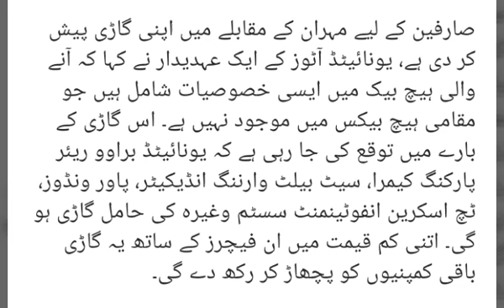New 800 Cc Cars in Pakistan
میں بننے والی سستی ترین گاڑی مارکیٹ میں
 پیش کرنے کی تیاریاں مکمل
Cheapest Car of Pakistan